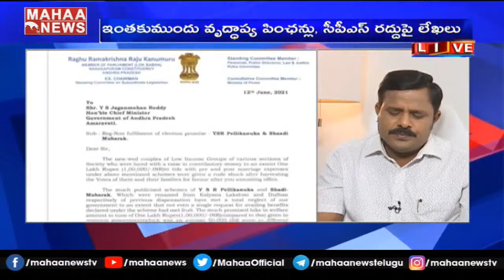టార్గెట్ మోడీ.. ప్రాంతీయ పార్టీలతో ప్రశాంత్ కిషోర్ మిషన్ 2024